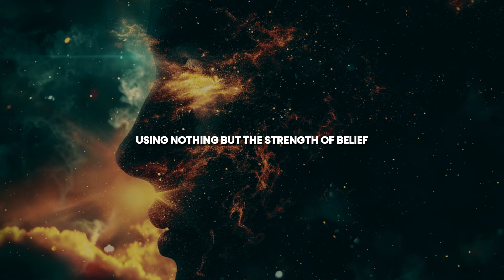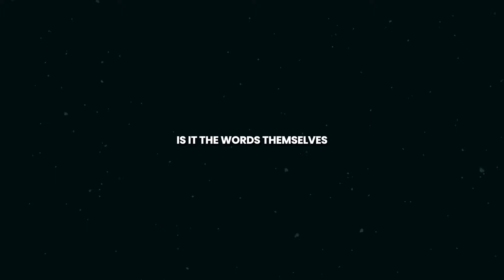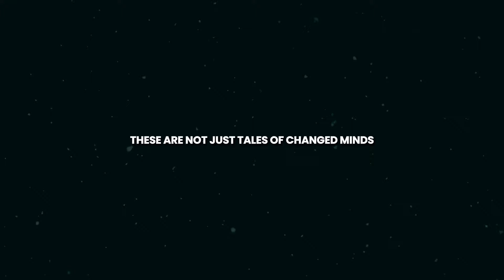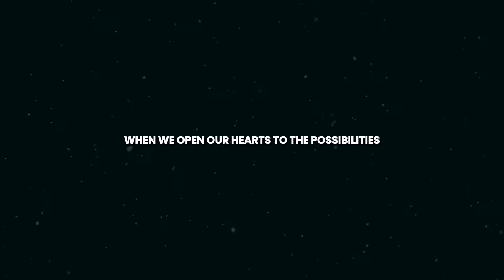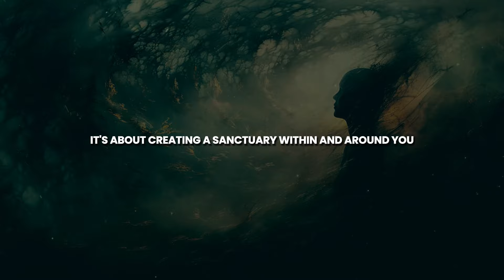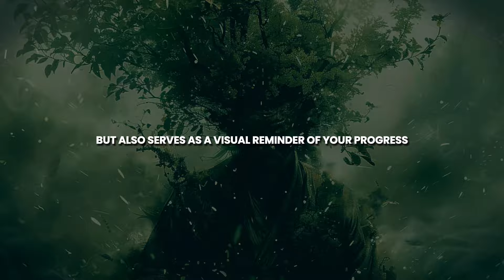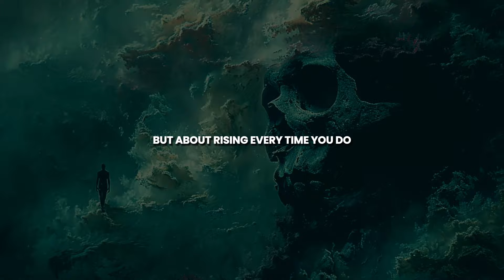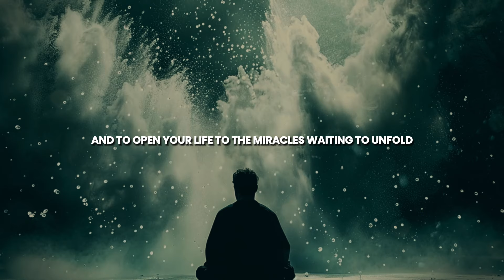Louise Hay: Dare To Believe These Magical Words & Watch Miracles Happening The Next Moment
Welcome to Soul Awakenings, a sanctuary for those seeking to deepen their spiritual journey and awaken their innermost potential. Our channel is dedicated to helping you explore the vast landscapes of the soul and connect with your true self.

At Soul Awakenings, our mission is to inspire and support you on your path to spiritual enlightenment. We believe in the power of the soul to transcend everyday challenges and lead a life of greater meaning and purpose. We're here to guide you through each step of your spiritual journey, providing tools and insights to help you unlock your full potential.

Dare to Believe: Witness Miracles in Real-Time" unveils the profound impact of believing in the power of words and the miracles they can manifest. "Belief is the magic key that unlocks the world of miracles." This video explores the transformative power of magical words that, when truly believed, can create immediate and astonishing changes in your life. Learn about the historical and contemporary instances where words have shaped reality, and discover practical tips on how to integrate these powerful affirmations into your daily life. Join us as we dive into a world where believing is seeing, and words become the catalyst for miraculous events.

Are you ready to unlock a world of miracles with your belief? Share your experiences with belief and miracles in the comments below to inspire and uplift others. Let’s explore the magic of belief together!